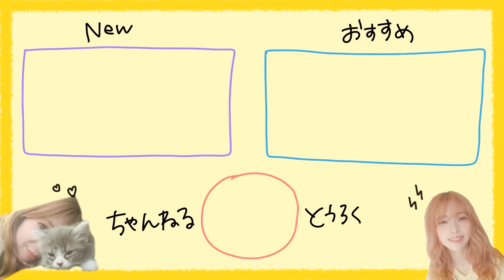【短い髪】大人も使える。超簡単ボブまとめ髪ヘアアレンジ！ほぐさず１分で完成💛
ボブでも出来ちゃう簡単なまとめ髪をご紹介しています😚🌼
私よりも少し長くても少し短くても出来る
アレンジになっているので是非チャレンジ
していただけたらとっても嬉しいです💁🏼‍♀️✨

＝目次＝
00:00　オープニング
00:14　今日のテーマ
01:03　使うものとか
02:39　①スタイリング剤付ける
03:17　②髪を縛る
03:54　③斜めに穴開けて毛先を入れ、両脇をつまんでミニクリップで固定
04:35　襟足の髪も留めちゃう
04:35　そろそろ終わるってよ。
05:36　♡今日のるかちゃい♡